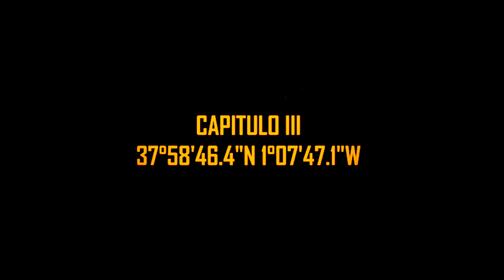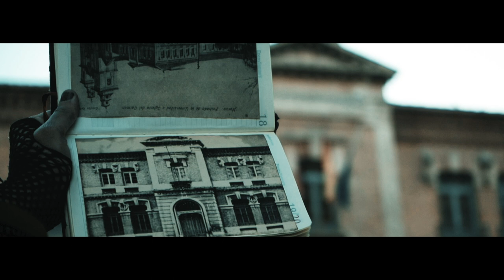☢️ Mundo Vikingo Post Apocalyptic Music Wyrdamur | DES - CONCERTANDO | CAPITULO III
☢ El Mundo se ha Convertido es un Lugar Hostil para los Humanos, y en él se encuentran, unos Guerreros de la carretera en este universo Post Apocalyptic pues Wyrdamur , con el proyecto de DES-CONCERTANDO creando este Music Teaser 🤟, que cansados de sólo dedicarse a sobrevivir a base de sangre, gasolina y fuego, desean volver a sus raíces y de alguna manera reencontrase con aquello que una vez conocieron: La Civilización.

🔴 Un recorrido distópico, por diferentes enclaves de referencia de la ciudad de Murcia uniendo bajo un mismo estandarte actuación, danza, música, cine, pintura, escultura, dónde buscamos ese rescate, tan vigente hoy como en cualquier momento de la Historia ⚔️

CAPITULO III | 37°58'46.4"N 1°07'47.1"W
Algunos de ellos se disponen a reconocer la zona… Y en la lontananza encuentran lo que parece que será su próximo objetivo; un enclave cultural desde tiempos ancestrales.

Un lugar que una y otra vez buscaba su sitio, reconvirtiéndose una y otra vez para permanecer vigente, aunando las artes de diferentes disciplinas bajo un mismo estandarte, ¿cómo serán capaces de reproducir esto en su mundo?
¿Te Unes?

Equipo Técnico:
Una producción de Wyrdamur
Guion: Kike Barranco y Kelly Suniaga
Realización: Iskill
Dirección de Arte: Kike Barranco y Kelly Suniaga
Dirección de Fotografía: Mario Magaña
Auxiliar de Cámara: Juliana Arana
Sonido y Producción Musical: M0M0Production (Guillermo Barranco)
Edición: Mario Magaña
Intro Gráfica: Jose Javier "El Jotas" Segura Delgado
Producción de Campo: África Cordero
Catering: Mercedes Zuza y Enrique Barranco Sr.

Actores:
Kike Barranco | Kelly Suniaga
Guillermo Barranco | Ruben Porta
Alejandra Sosa | Pablo Castro

Alvaro Peña
Jose "El Jotas" Segura
Miguel Angel Martín Bordera
Anabel Rojo
Andres Egea Marín
Jorge García Pedreira
Juan José Goméz Asensio

00:00 Opening
01:14 Ritual | Danza das Meigas
03:40 Narración
05:12 Continúa la Aventura